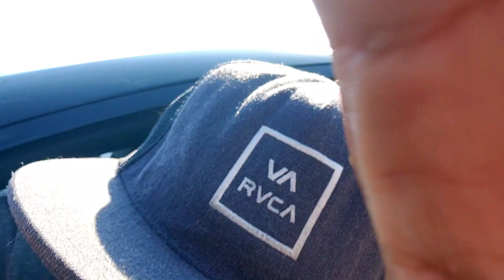Twin Titans The Bugatti Chiron At Cars and Coffee Of San Antonio!!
Join us in the heart of San Antonio for an automotive spectacle like no other! In this video, we take you to San Antonio Cars and Coffee, where the stars of the show are not one but TWO stunning Bugatti Chiron's, the epitome of automotive excellence. 🚗💨

Get ready to feast your eyes on these hypercars as they command attention and leave spectators in awe. We'll explore the captivating design, the thunderous roar of their engines, and the sheer power that propels these beauties from 0 to 60 in a blink of an eye.

But that's not all! San Antonio Cars and Coffee is a haven for all car enthusiasts, and we'll also showcase a diverse array of other incredible cars that grace the event. From classic legends to modern marvels, there's something for every petrolhead here.

Don't miss this exclusive look at the San Antonio Cars and Coffee event, where automotive dreams come to life. 🏁🔥

Thanks to Chemical Guys for being sponsors of Rev Your Life TV!

What does it mean to " Live Aloha " with the car community!
Living aloha in the car community is about fostering a culture of respect, camaraderie, and inclusivity among enthusiasts. It's about embodying the spirit of aloha – love, compassion, and harmony – in every interaction and aspect of our passion for automobiles.

Embracing the principles of aloha in the car community, enthusiasts create a culture of inclusivity, respect, and positivity that enriches the overall experience for everyone involved. It's not just about the cars; it's about the connections we form and the impact we make on each other and the world around us.